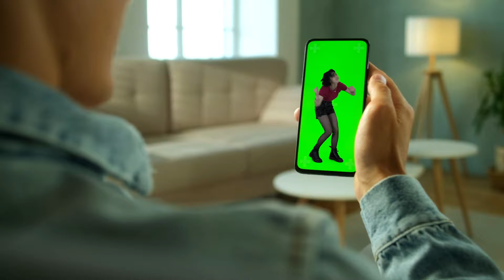Get To Me (Official Music Video) ft. evanturetime, Estelle Fly, Marian Carmel, Shye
The official music video for evanturetime, Estelle Fly, Marian Carmel, Shye - Get To Me

This song was made as part of "Hometown Heroes", an unprecedented documentary and gameshow series featuring the largest collection of music artists from Singapore. In this series, teams of musicians from the four corners of Singapore go head to head in the ultimate regional face-off. The four teams; North, South Central, East and West, will rediscover their neighbourhoods and take on a series of challenges that help each zone create an epic song to settle once and for all: which side is the best side?

Follow the artists on Instagram:
evanturetime | @evanturetime
Estelle Fly | @estellefly
Marian Carmel | @mariancarmelmusic
Shye | @shye.mp3

Lyrics of "Get To Me":

VERSE 1 (MARIAN)
Woke up to the sun in my eyes
Would be nicer if I slept enough
Was up all night cause my house was on fire
But I’m sorry for bringing it up

VERSE 2 (ESTELLE)
It’s all fine fine fine cause I know
I feel alive when there’s fire below (my feet)
Its kinda sad but I am all good with that
I don’t mind It keeps me up on my toes

PRE-CHORUS (SHYE)
What’s a house in flames?
Scented candle all the same
Taking butt and kicking names
Yeah you bet I can handle it
Falling down the stairs
Hurt my ankle I don’t care
I'm just working on my entrance

CHORUS (ALL)
So what I know nothing about
How to deal with what’s in front of me
So what I’m just taking the days
As they come, with the uncertainties

Pull yourself up by the boots
Fire burning through the roof
So what, we play
Play it cool
How to deal, but it won’t get to me

VERSE 3 (SHYE)
What’s the point of going to bed
Just to wake up and pick what to wear
Who am i still tryna impress
Look at us so what so what so what

PRE-CHORUS 2 (MARIAN)
It’s like when I wanna cry
And it’s raining hard outside
If I stood there with a smile
And i tear would you notice it
When I wash my clothes (ESTELLE)
My sock winds up all alone
I mean where did the other go
Hope it’s happy with kids and shhh

(EVAN):
Alright I'm just gonna roll with it
I mean, like sometimes
We all feel down but
You know, life's a ball
That's why you gotta keep rolling
Yeah, sheesh